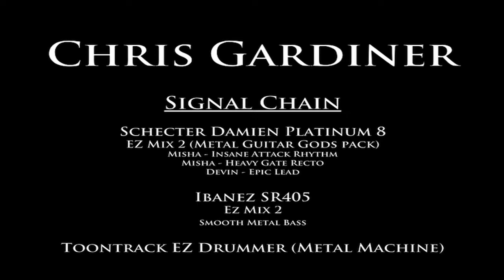"Death's Bride" Chris Gardiner - Original Music (Teaser)